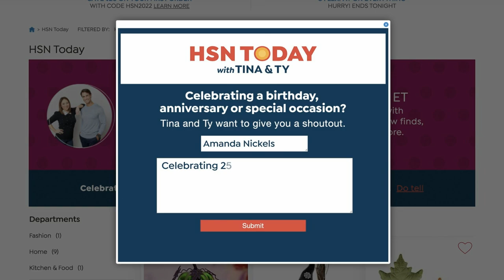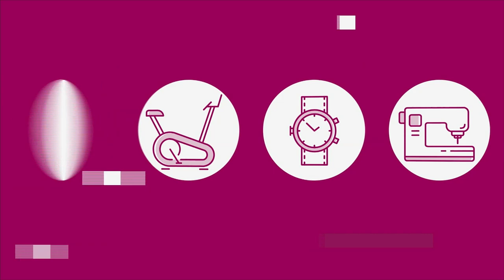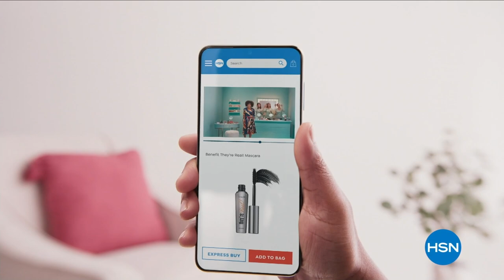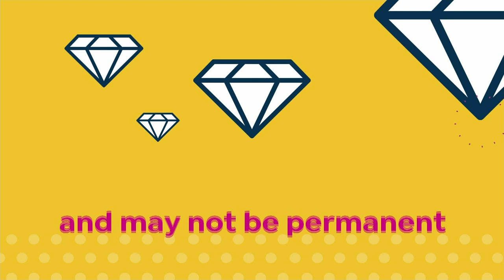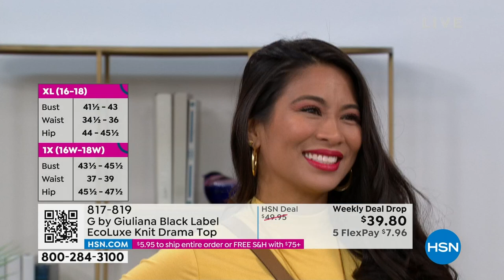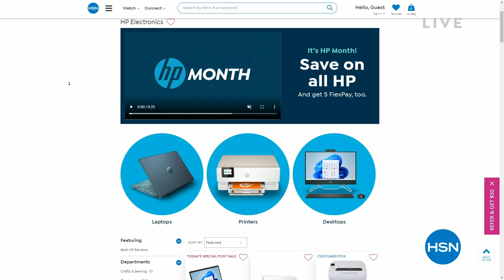HSN | HSN Today with Tina & Ty 03.09.2023 - 08 AM